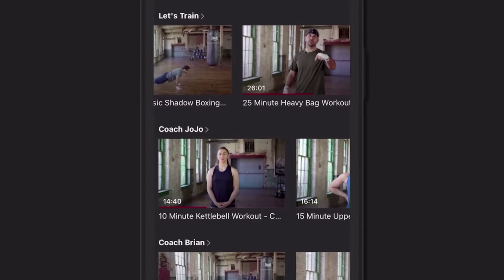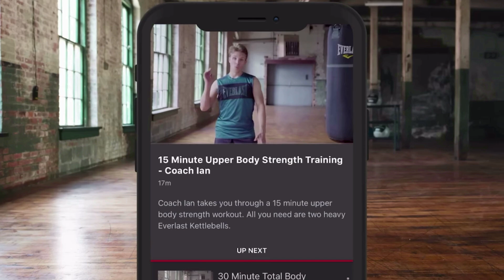ANDREW CAIN RETURNS TO DEFEND HIS WBC INTERNATIONAL STRAP AFTER 20 SECOND KO LAST TIME OUT